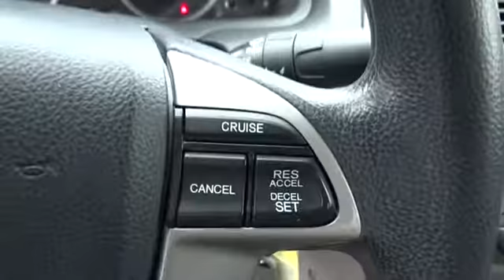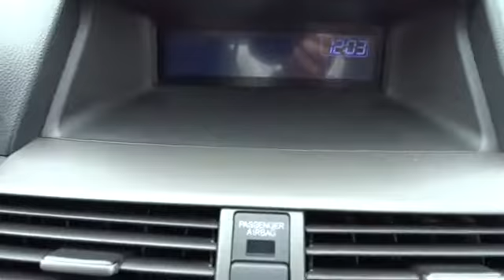2011 Honda Accord Hickory, Morganton, Huntersville, Statesville, Gastonia, NC 28193B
2011 Honda Accord
2011 Honda Accord 4dr I4 Auto LX - Stock#: 28193B - VIN#: 1HGCP2F33BA128673

945 Us Highway 70 SE

LX trim. PRICE DROP FROM $10,995, EPA 34 MPG Hwy/23 MPG City! CD Player, iPod/MP3 Input, By model range, powertrain choices and overall efficiency, the Honda Accord line-up surpasses everything in its class. -newCarTestDrive.com READ MORE! NOW IS THE TIME TO OWN THIS ACCORD: An Exceptional Price for an Exceptional Vehicle. Reduced from $10,995. Approx. Original Base Sticker Price: $22,200*. KEY FEATURES ON THIS ACCORD INCLUDE: iPod/MP3 Input, CD Player MP3 Player, Remote Trunk Release, Keyless Entry, Child Safety Locks, Steering Wheel Controls. Honda LX with Alabaster Silver Metallic exterior and Gray interior features a 4 Cylinder Engine with 177 HP at 6500 RPM*. Honda ACCORD: BEST IN CLASS: One of Car and Driver's 10 Best Cars a record 24 times during the past 28 years. Honda has the highest owner loyalty of any brand. Received 5/5 Power Circles for Overall Initial Quality and 4.5/5 Power Circles for Predicted Reliability from JDPower. Great Gas Mileage: 34 MPG Hwy. WHY BUY FROM US: Our goal is to offer customers a World Class Experience in Automotive Sales and Service. We provide everyone with all the time and information they need to make an informed decision regarding their vehicle. The friendly staff at Hendrick Honda Hickory would like to invite you to browse our website or visit us in person at 945 Hwy 70 SE in Hickory, NC 28602. Pricing analysis performed on 3/6/2017. Horsepower calculations based on trim engine configuration. Fuel economy calculations based on original manufacturer data for trim engine configuration. Please confirm the accuracy of the included equipment by calling us prior to purchase.